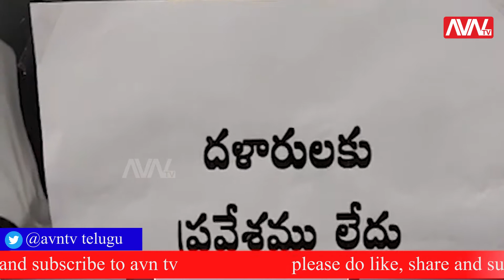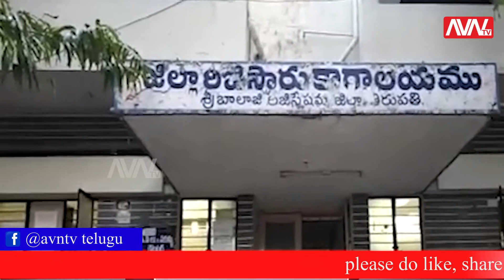Top News from Telugu States || 25-08-2021 Bulletin News || Telugu News - AVN TV